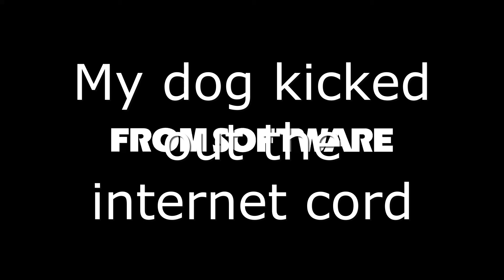Elden Ring Full Walkthrough (Part 22) - Invasion City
while trying to progress we keep getting invaded